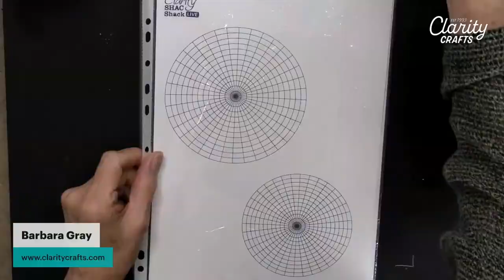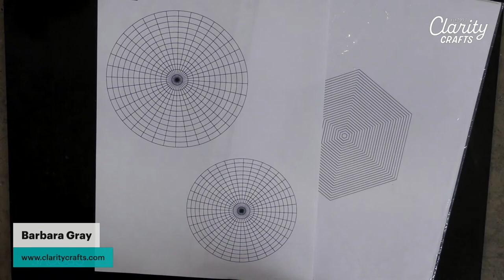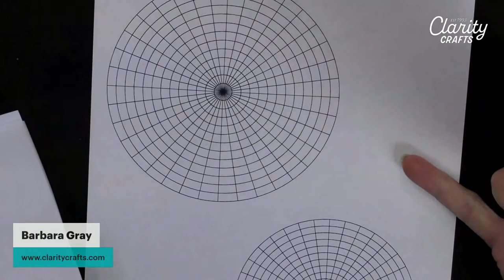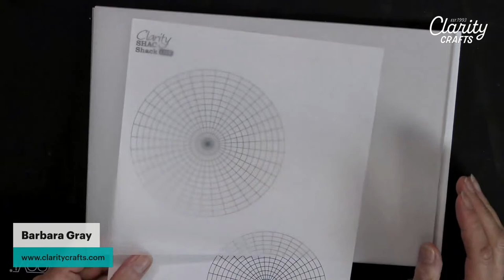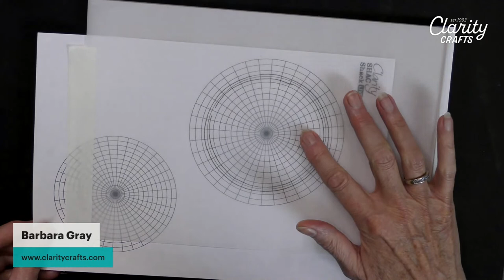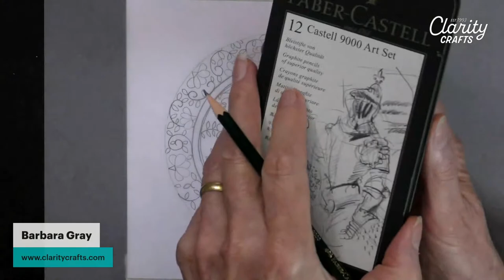🔴 Clarity SHAC LIVE - 307 - Doodled Butterfly & Flowers Round with Frame - Part 3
Join Barb for another episode of the SHAC. All you need is a pencil, micron pen and paper – and tracing paper.